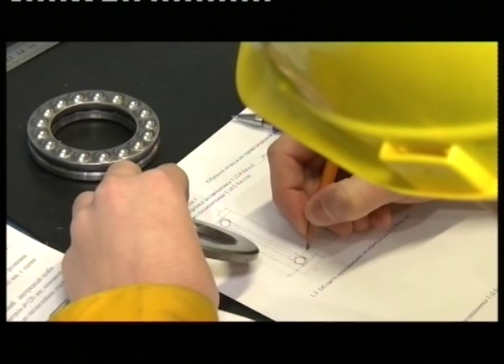В ПМК готовится программа по обмену студентами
Студенты из Ротенбурга и Первоуральска возможно поедут друг к другу в гости. Чтобы обсудить детали молодежного обмена в первоуральский колледж приехали делегаты из немецкого профессионального училища БиБиСи. Несколько дней гости из Германии будут знакомиться с условиями обучения и бытом местных студентов.
Ольга АНТИПИНА, директор Первоуральского металлургического колледжа: «Коллеги намерены посмотреть условия обучения российских студентов, и если условия понравятся, если мы как площадка будем гостеприимны, мы надеемся выстроить долгосрочные отношения по профессиональному обмену именно студентами, для того чтобы обмениваться методиками, обмениваться практиками и быть в тренде новых изменений в части дуального образования в том числе».
Сколько времени учатся на сварщика, почему все ходят в белом и с какого возраста молодые люди начинают работать - гости из Германии буквально "засыпали" вопросами экскурсовода. Эрвин и Роман из немецкого профессионального училища пытаются провести параллель с условиями обучения в их стране. И пришли к выводу: общего много, особенно, что касается практики. Немецкие студенты тоже большую часть времени проводят у станков и на предприятиях. А чтобы общего у молодых людей стало еще больше, Фонд российско-германских отношений организует обмен студентами. Предполагается, что в этом году в Ротенберг поедут две группы будущих белых металлургов из Первоуральска. А в нашем колледже зазвучит немецкая речь.
Эрвин ЭГГЕРС, начальник отдела профессионально-технических училищ в коммерческом секторе г. Ротенбурга: «Главное, что мы можем дать возможность студентам из России и Германии не только получать новые знания и вместе учиться. Они смогут лучше узнать друг друга и подружиться. Это будет не только профессиональный,  но и культурный обмен. Вот главное, для чего мы здесь сегодня».